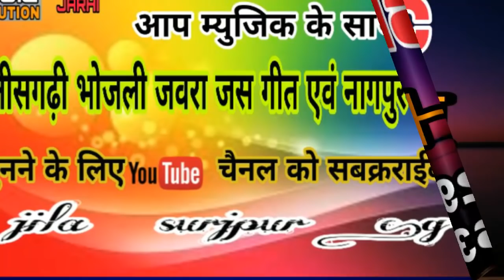Chhedi Lal Soni-Cg Song Abha Marke Tola Bulahu O Tariya Par Ma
All SC MUSIC  PRODUCTION JARHI

Song - Abha Marke Tola Bulahu O Tariya Par Ma
 Singer :-Chhedi Lal Soni
Lyrics :-  Chhedi Lal Soni
Director :- Gita Prasad Rajwade
Recordist :- Uday Vishwakarma

SC Music Jarhi (Uday Shankar Vishwakarma)